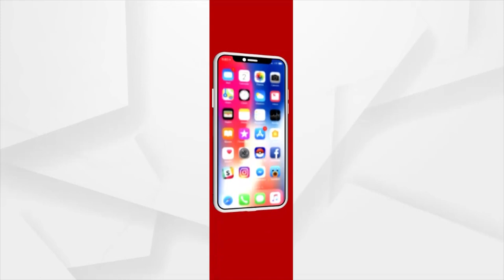Prime Odisha @ 7 PM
Prime Odisha